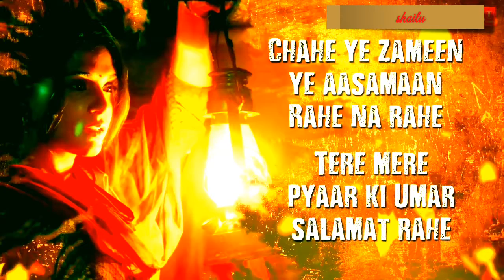Chahe🍁 me rahu 🍂jahan me💞 by shailu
Subscribemy chanel now